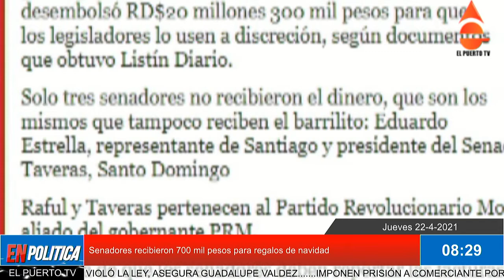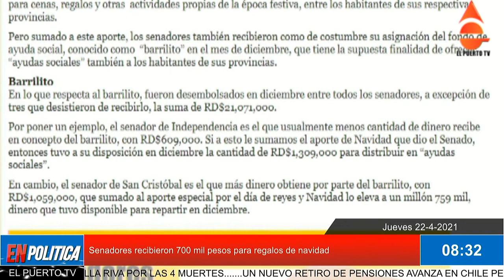Senadores recibieron 700 mil pesos para regalos de navidad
Los senadores recibieron un bono especial de RD$700 mil pesos durante el mes de diciembre para la “Navidad y el Día de Reyes”.

Bajo el concepto de “Aporte especial ‘Navidad’ y ‘Día de Reyes’, 29 senadores recibieron la suma de 700 mil pesos, por lo que en total el Estado dominicano desembolsó RD$20 millones 300 mil pesos para que los legisladores lo usen a discreción